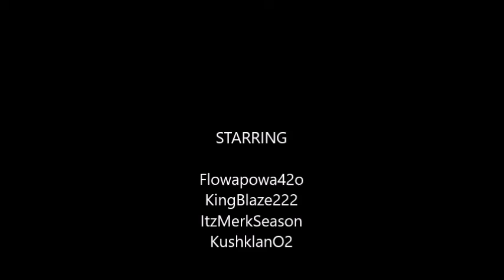FP42o Show Season 3, Episode 3, "Cash Me Outside!"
The Flowapowa42o Show SE 3, EP 3, "Cash Me Outside!"
Like they say teamwork make the dream work and this episode is the perfect example of that! Now you know what Flowapowa42o means when he says "Cash Me Outside"! I'm the best monito! Ya Heard?

Soundtrack

Tommy Tutone - Jenny (867-5309) REMIX Produced By Blak Sajak

Classified  - It Aint Over Instrumental